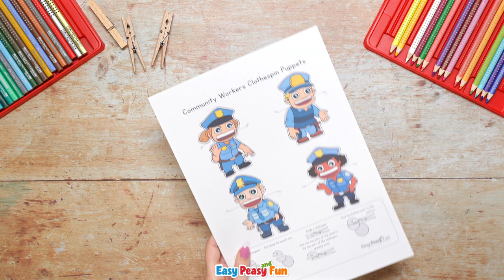Community Workers Clothespin Puppets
Let your kids explore many different kinds of community workers with this fun set of community workers clothespin puppets! All of the puppets come in both genders and many skin tones so there is a whole lot of variety. Print them out, assemble them – it’s easy peasy – and let your kids enjoy some imaginative play.